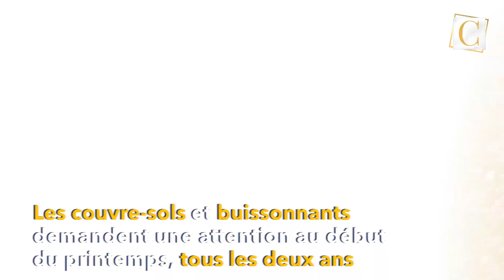Tailler ses rosiers en décembre ? Les meilleures méthodes pour un jardin fleurissant !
Les rosiers sont des incontournables de n’importe quel jardin. Mais comment assurer leur survie en hiver avec une bonne taille ? Étant donné que cela nécessite quelques connaissances préalables, voici quelques astuces pour bien prendre soin de vos roses et avoir un jardin fleuri.